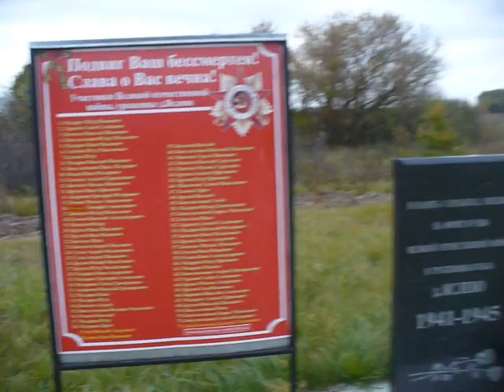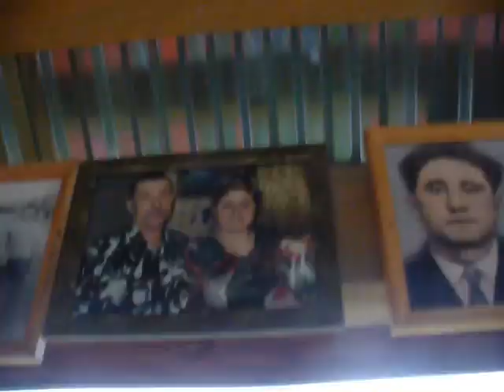Иду в заброшенную деревню в поисках нового точка для пчёл. Размышления о жизни.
Ищу новые возможности для развития пасеки. Переезд в деревню и пчеловодство. Размышления о жизни.